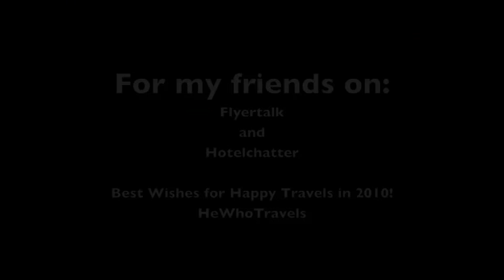Pierre Gagnaire's Twist Restaurant at MO LV - Tasting Menu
Here is a look at my tasting menu experience at Pierre Gagnaire's Twist at the Mandarin Oriental in Las Vegas.